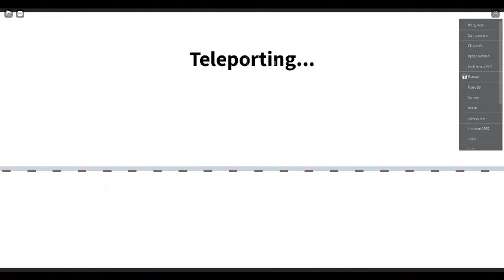creat a cart ride part 5